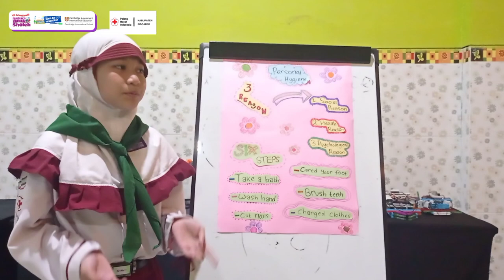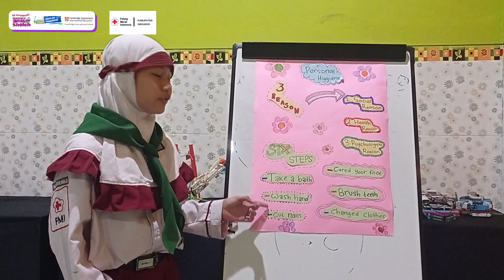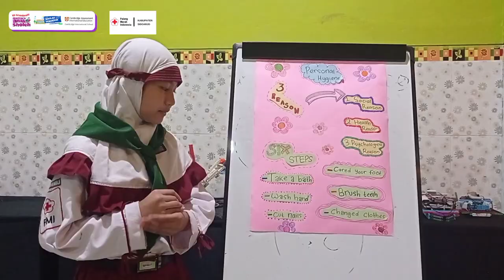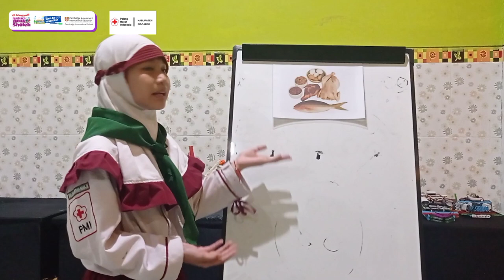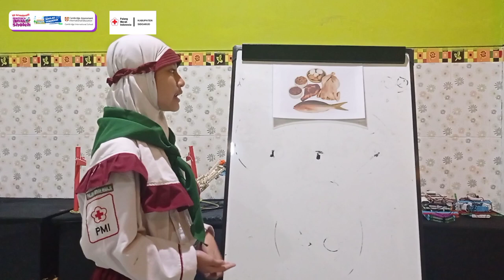JANEETA NAWRAFIQA PUTRI- VIDEO KETERAMPILAN - PMR MULA SDIK MAS - KONTINGEN SIDOARJO